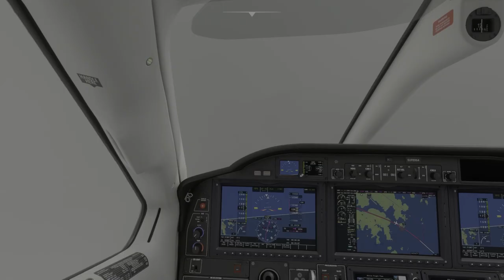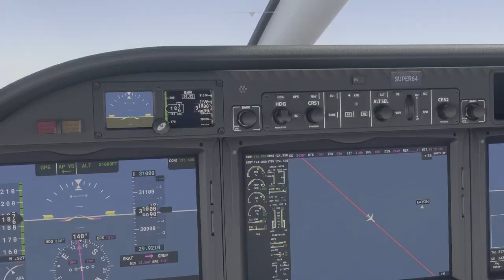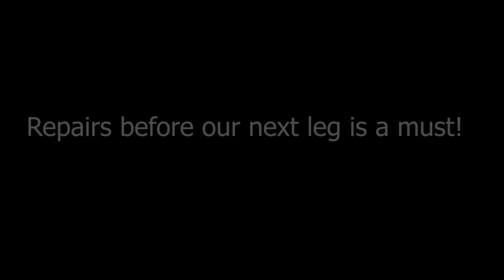Engine out on short final! Hong Kong to Balesin Island Airport, Philippines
Hardware

PC Specs:
• Intel Core i9-9900K
• ASUS ROG Maximus XI Hero (Wi-Fi) Z390 Motherboard
• Corsair LL Series LL120 RGB 120mm Dual Light Loop Fans (x7)
• Samsung 970 EVO SSD 2TB - M.2 NVMe Interface Internal Solid State Drive with V-NAND
• GeForce 3090 FE
• Corsair Hydro Series H150i PRO RGB AIO Liquid CPU Cooler
• Corsair Vengeance RGB Pro 32GB DDR4 3200
• EVGA 750 GQ 80+ GOLD
• Lian Li O11 Dynamic XL ROG Certified ATX Full Tower

Flight Sim Hardware:
• Logitech Saitek Pro Flight Rudder Pedals
• Valve Index VR Headset and Controllers